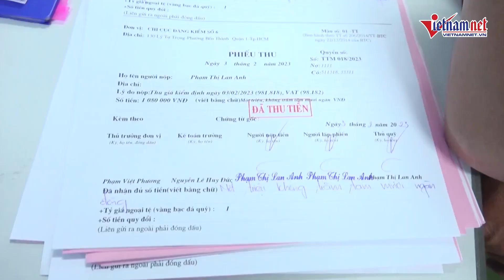Khởi tố 128 bị can liên quan đến các cơ quan đăng kiểm | Vietnamnet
Tính đến 17/2, Cơ quan Cảnh sát điều tra Công an TP.HCM đã khởi tố 128 bị can để điều tra về các hành vi sai phạm, tiêu cực trong hoạt động đăng kiểm.